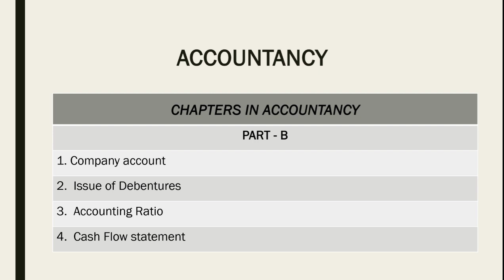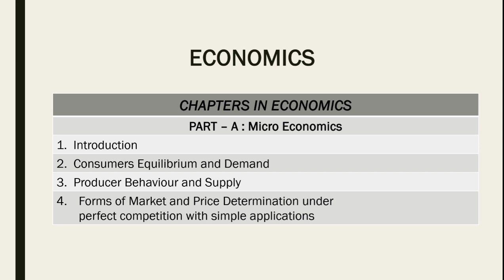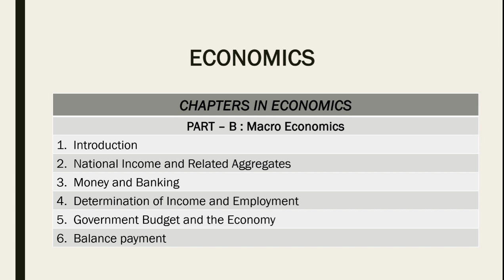UP Board Latest Syllabus Of Accounts, Business and Economics | Class 12th | Session 2023-24